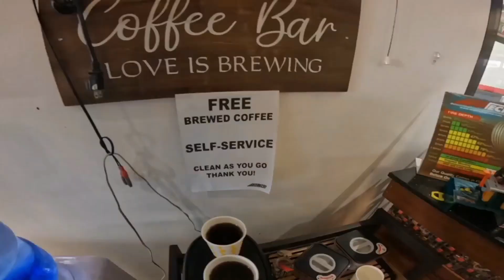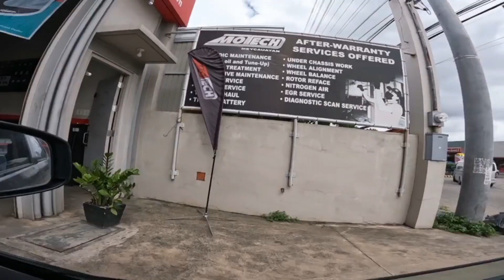Mitsubishi Mirage G4 Change Oil for ONLY 1,700 Pesos!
Murang Change Oil ba para sa Mitsubishi Mirage ang hanap mo? merun niyan dito sa Mecauayan, Bulacan. Search in Google Maps: Motech Meycauayan

GEARS:
Back up camera: Vivo V9 / Vivo Y16
Mic: Ulanzi J12 Wireless / Boya BY MM1
Editing Machine: ASUS CORE i3
Editing Software: Wondershare Filmora 6 / VN Editor